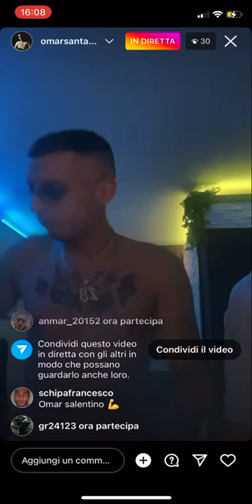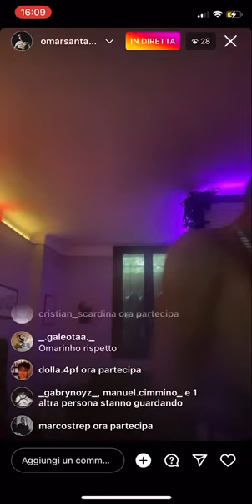SPOILER OMAR SANTANA